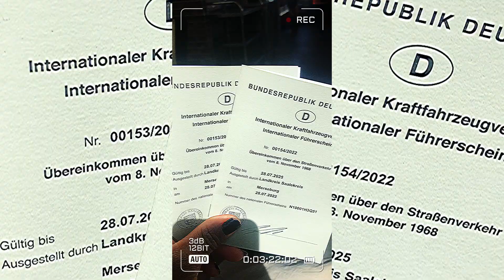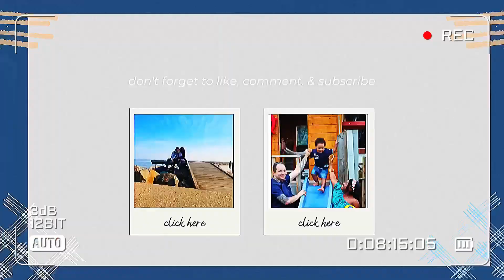FINALLY TAKING MY GERMAN HUSBAND AND SON TO GHANA/AFRICA.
HEY LOVES, I AM FINALLY TAKING MY GERMAN HUSBAND AND SON TO GHANA/AFRICA .This is our Africa/Ghana travel preperation vlog. Everthing you need to know when traveling from Germany to Ghana or any African country with your family.
This is something I have prayed and waited for ,for a long time.
Follow us on this new journey and adventure.

*Key words*
Ghana travel prep vlog
German husband first time in Africa